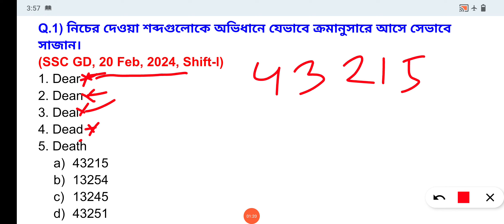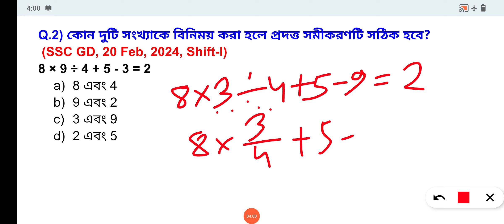ssc gd reasoning in bengali//ssc gd class reasoning bangla//gd reasoning//ssc gd reasoning class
ssc gd bengali class
reasoning
wbp reasoning
wbp reasoning class
 reasoning
ssc gd reasoning
ssc gd
ssc gd reasoning in bengali
ssc mts bengali class
reasoning classes
ssc gd result 2024
ssc gd clas
ssc gd 2025 রিজনিং
wbp constable reasoning class

Q.1) নিচের দেওয়া শব্দগুলোকে অভিধানে যেভাবে ক্রমানুসারে আসে সেভাবে সাজান।

(SSC GD, 20 Feb, 2024, Shift-l)

1. Dear

2. Dean

3. Deal

4. Dead

5. Death

 43215

 13254

 13245

 43251

Q.2) কোন দুটি সংখ্যাকে বিনিময় করা হলে প্রদত্ত সমীকরণটি সঠিক হবে?

8 × 9 ÷ 4 + 5 - 3 = 2

 8 এবং 4

 9 এবং 2

 3 এবং 9

 2 এবং 5